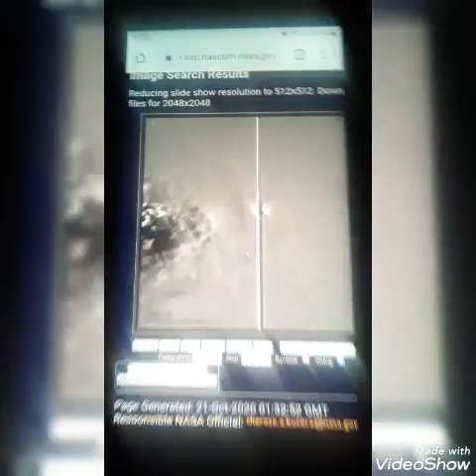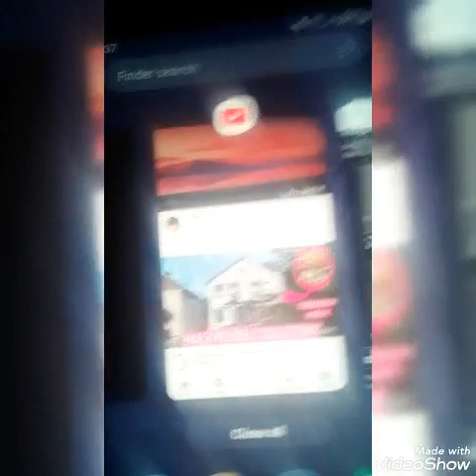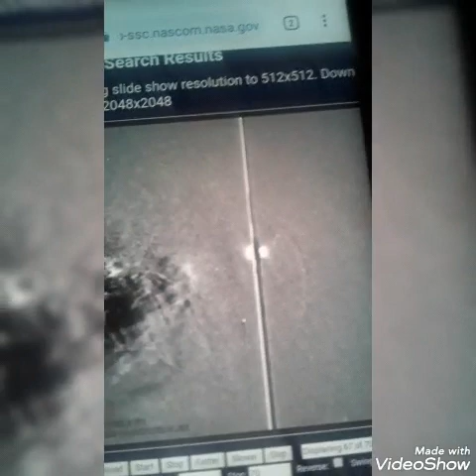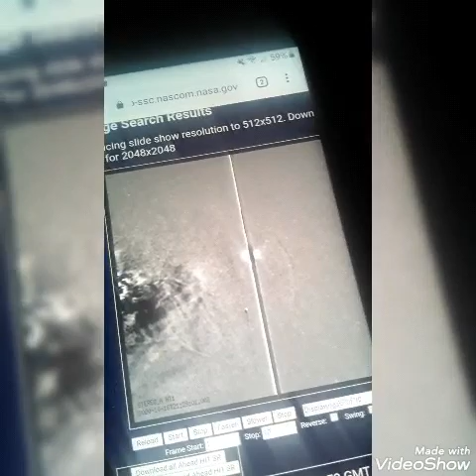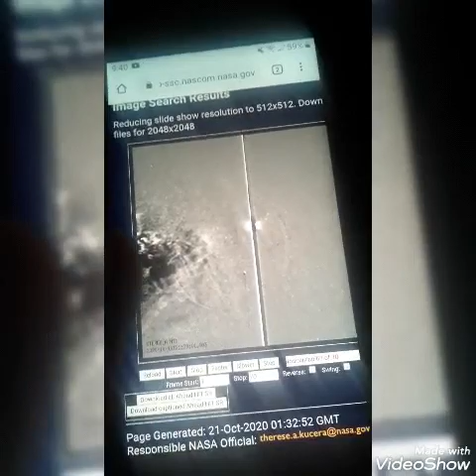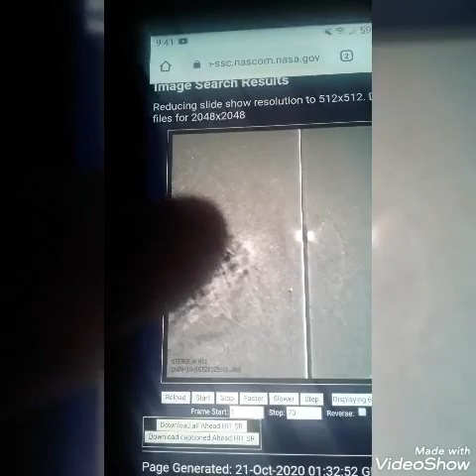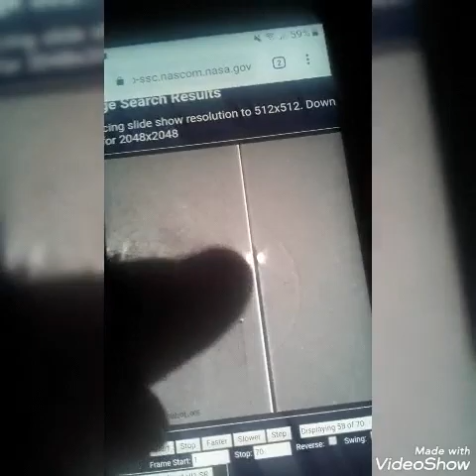LARGE WORMWOOD-PLANET X SYSTEM BODY ON STEREO AHEAD/REAL TALK WITH ME TO YOU ALL-TIMES SHORT/READ👇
LARGE WORMWOOD-PLANET X SYSTEM BODY ON STEREO AHEAD/REAL TALK WITH ME TO YOU ALL-TIMES SHORT/READ BELOW. Today is 10/20/20, today showing as always the signs in the heavens that Jesus Christ (known as yeshua in Hebrew and called by many different names) warned to be seen before his second coming.Those signs specifically from the planet x/ nemesis/ nibiru/ Biblical wormwood of Revelation 8/ red dragon ( being planet x of Revelation 12) what nasa calls the planet 9 system evidence. This video showing a large planet x system body near our sun. plus real talk by me. pray if you've not accepted christ as lord you'll see how to BELOW. Jesus Christ is the only way to God and heaven ( John 14;6) and the only way to escape the judgement coming. Pray if you have not accepted Jesus (yeshua) as Lord read BELOW.  Newcomers and non-believers) who don't know Jesus as lord simply asking who God is he's love mercy forgiveness and light , God sent his son Jesus to die in your place for your sins on the cross and was buried and rose again the Third day, that if your willing to repent from your sins turn from them and ask Jesus into your soul as your lord and savior you will be saved. Pray you'll read below new people to see how to get to heaven by accepting Jesus as lord the only way to God and heaven and only escape from the judgement hour coming to your planet. Don't know Christ as savior will leave link below website shows biblical way to be saved not man's word , Church and religion won't save us. False prophets won't save you not money or possessions,( nor any other quote "God's" in reality false teachers. It's only through Christ and trusting and faith in him can you be saved. Pray you accept him now. Our times running out. That's not an understatement.
( Learn why, how to be saved in yeshua Jesus Christ) below
if read what's up top wanna make Lord Jesus your Messiah and be saved in him and have eternal security. Peace. Through God please say sinner's prayer below . Get yourself a Bible kjv preferably if not that a nkjv... Because many denominations are changing scriptural words and adding also taking words out. Please say prayer below mean it believe it trust Christ now. Your times running out... That's truth.Please note: The Salvation Prayer (sometimes referred to as the Sinner’s Prayer) below, is not an “official prayer” but rather a sample prayer to follow when asking Jesus into your heart. You can pray to God in your own words if you choose.
Regarding the location of the Sinner’s Prayer in the Bible? Well, there isn’t one mentioned; it is only implied. The basis of the Sinner’s Prayer comes from Romans 10:9-10. “That if thou shalt confess with thy mouth the Lord Jesus, and shalt believe in thine heart that God hath raised him from the dead, thou shalt be saved. For with the heart man believeth unto righteousness; and with the mouth confession is made unto salvation.”
Close eyes now bow head
We pray to god the father in his son Jesus' name.(SALVATION PRAYER)
Dear God, I come to you Right now and admit I'm a lost sinner who deserves to go to hell if I died today/tonight. I believe your son Jesus died and rose again the 3rd day as scripture says. I believe your son Jesus is the only way to eternal life and salvation. I want to accept Jesus your son right now into my heart and life. I am turning from my sinfulness right now. And am making Jesus my Lord and Savior. So I ask Jesus be my lord and Savior today, as I turn from these sins I've lived in. Thank you for saving me, as I will live my life for you.
( End prayer in Jesus name)
Also follow Christs teaching ( especially loving one another , and forgive always) .to overcome sins let his holy spirit in you work in you, as we all sin and must stay in constant repentance as if do sin, lord is willing to forgive you though you must repent meaning turn to Christ away from sin. Baptism doesn't save you it comes after you get saved it means Christ's death burial and rising.Here's video to watch newcomers.

 tagging randomly to reach all